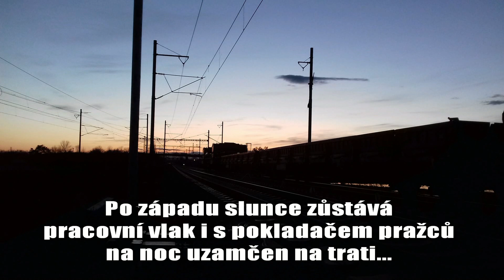Položení posledního pražce v koleji Dluhonické spojky pro směr do Prosenic - pátek 12.3.2021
Záznam z pokládky posledního pražce v rekonstruovaném traťovém úseku Dluhonice - Prosenice (Dluhonická spojka), která tímto bude kompletně dokončena (První kolej byla dokončena vloni).  V této souvislsti byla zachycena i vyprošťovací jízda přerovské posunovací zálohy pro R 891 "Slovácký expres", který uvízl pod rozestavěným nadjezdem u Dluhonic. V místě, kde zůstal stát je úsek troleje bez proudu z důvodu výstavby nadjezdu... Zůstal tam stát více jak tři čtvrtě hodiny...